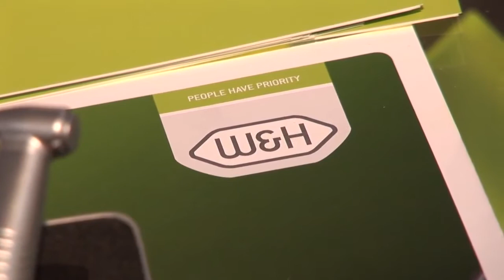Série Synea - W&H [CONTRA-ÂNGULOS]